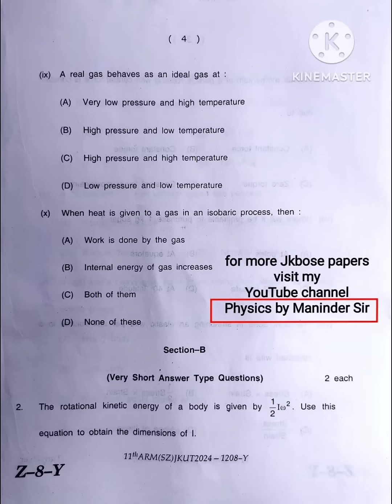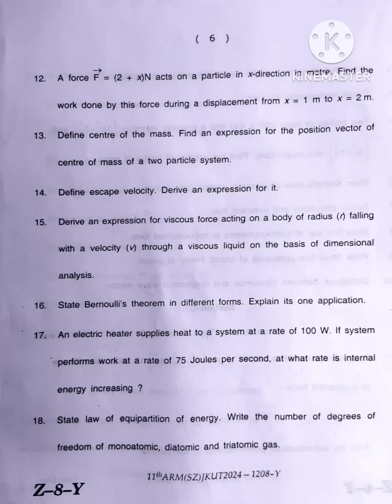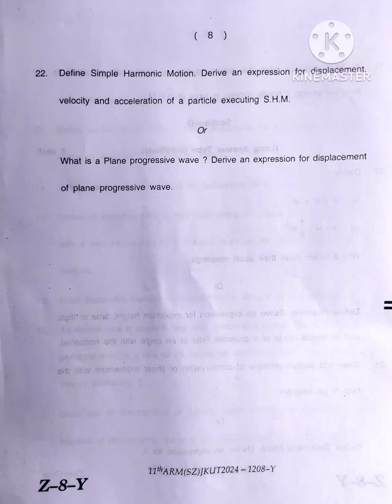Jkbose Class 11th Physics Question Paper (Series-Y) Soft Zone 2024